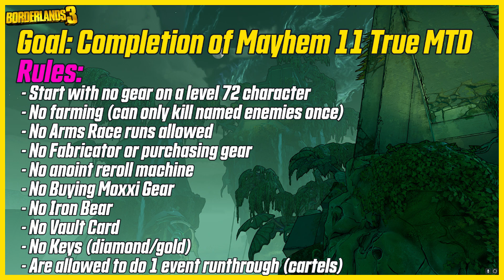You Will Fail (Seriously)! New Endgame Challenge! // Borderlands 3 // Zero To Hero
Hope you guys enjoy this challenge and give it a go yourself!
This is a for fun challenge. If you want to tweak the rules to make it harder or easier on yourself you are more than welcome to.
Goal: Beat Maliwan True Takedown at M11 or M10
Rules:
- Start with no gear on a level 72 character
- No farming (can only kill named enemies once)
- No Arms Race runs allowed
- No Fabricator or purchasing gear
- Events must be off during run, but you may turn them on for one runthrough of chosen event. (cartels, halloween)
- No anoint reroll machine
- No Buying Moxxi Gear
- No Iron Bear (iron cub is allowed)
- No Car travel glitches
- No Vault Card
- No Keys (diamond/gold)
- Are allowed to do 1 event runthrough (cartels)
- No Farming Slaughtershafts /Slaughterstars
- No Mail Reward Items
- Guardian Rank is Allowed